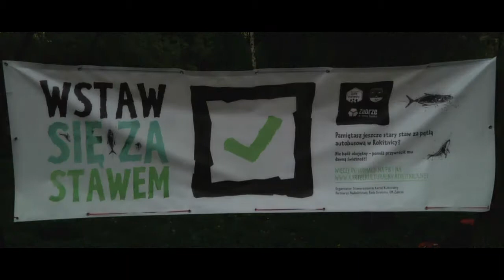Wstaw się za stawem